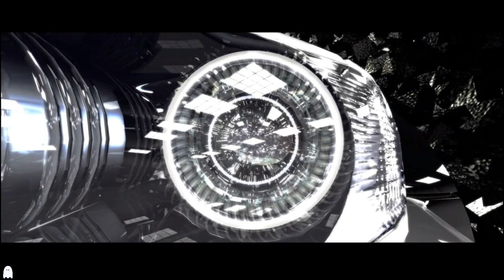Need For Speed:Most Wanted(2012),DODGE CHARGER Vs BMW M3 GTR.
Need For Speed:Most Wanted(2012),#1,DODGECharger VS BMWM3GTR.

About the GAME: It features open-world racing, and most of the cars in the game are available from the start, hidden in different locations. It also features a blacklist of 10 instead of 15, and there is no story or visual customization for the game. Performance upgrades are available for all the cars in the game, such as chassis, tires, nitrous, and bodywork. Milestones and achievements are unlocked through a variety of ways, e.g. completion of races and breaking through billboards.

Most Wanted allows players to select one car and compete against other racers in three types of events: Sprint races, which involves traveling from one point of the city to another, Circuit races, each having two or three laps total and Speed runs, which involve traversing through a course in the highest average speed possible. There are also Ambush races, where the player starts surrounded by cops and must evade their pursuit as quickly as possible.

Cops are integrated into certain racing sessions, in which the police deploy vehicles and tactics to stop the player's car and arrest the player, like the original Most Wanted. The game features a Most Wanted List of 10 racers, similar to the Blacklist in the single-player section of the original Most Wanted, which featured 15 racers. As the Most Wanted racers are defeated, their cars are added to the player's roster the moment the player wrecks them. In this reiteration, the focus shifts from Rockport, the city in the original, to a new city called Fairhaven.